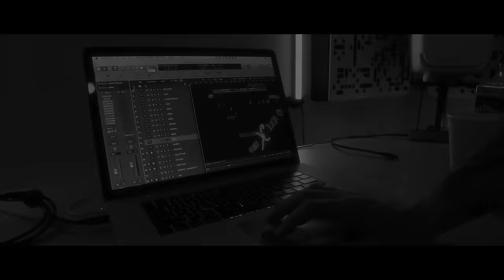Vin Jay- Overdose (Official Music Video)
Engineered by @roy_lenzo

Produced by : Epidemix music